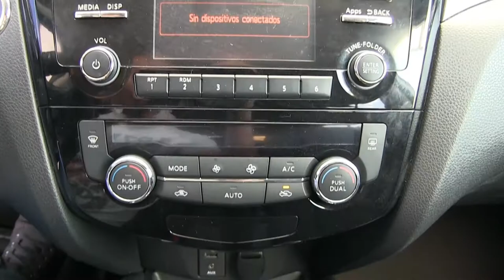Nissan / X Trail / 2016